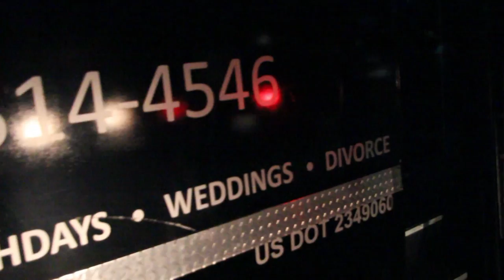Drink and Be Driven! Tampa Party Bus Service by L3 Limo | Best Party Bus Services in Tampa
You do the Drinking...Let us do the driving! call or visit us

L3 Limo provides the perfect transportation for any group outing. Our Party Bus service offers the flexibility and safety needed for a DUI free night. Our party buses are the ideal way to have fun and enjoy all the treats Tampa has to offer. We have Party Buses to accommodate groups of up to 30 people and party limos for groups of 1-24 people. Our party buses are equipped with Flat Screen TV's, Blu-Ray DVD players, Incredible Lighting effects; Skip a heartbeat Bass Sound with 3000W of Pure Party Music.

Some Ideas for Our Party Bus Include:

- Golf & Fishing Outings
- Winery Tours
- Historical Tours around Tampa/ St. Pete
- Wedding Transportation
- Provide transportation in style for your guests and participants on your special day.
- Present your family and friends with a Pre-Paid Gift Certificate as a nice gift.
- Bachelor & Bachelorette Parties
- Pub Crawls
- Networking Sales Events
- Shopping: Take a group of your closest friends to Ellenton or St. Armand's Circle in Sarasota
- Spa Day's

OUR FLEET OF PARTY BUSES IN TAMPA FL